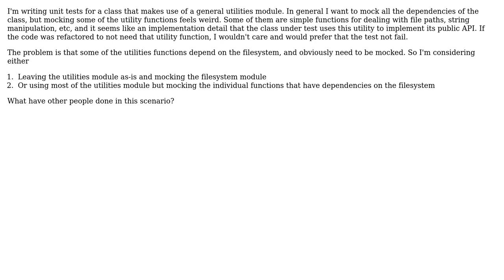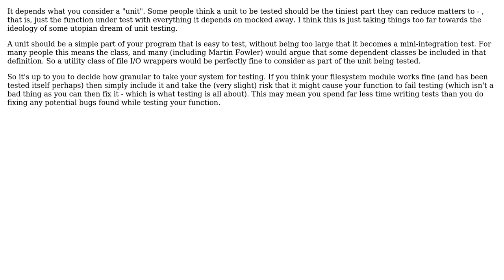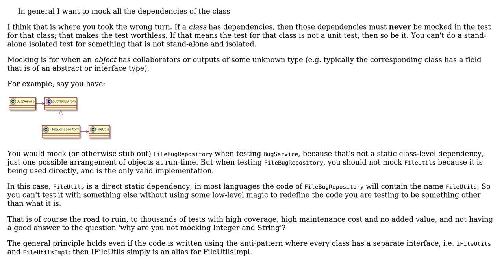Software Engineering: Mocking a utilities module for unit testing? (2 Solutions!!)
Software Engineering: Mocking a utilities module for unit testing?

With thanks & praise to God, and with thanks to the many people who have made this project possible! | Content (except music & images) licensed under CC BY-SA | Music | Images & others | With thanks to user soru user Rob Lourens user Peter Mortensen user gbjbaanb and the Stack Exchange Network Trademarks are property of their respective owners. You are responsible for your own actions.